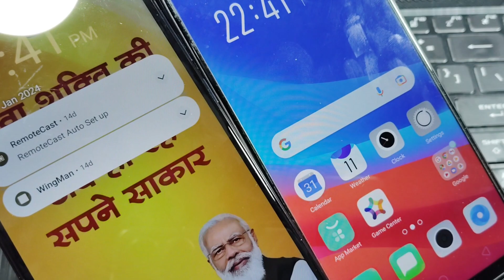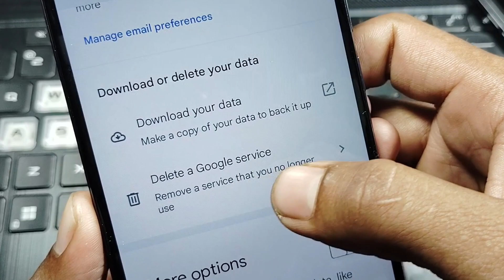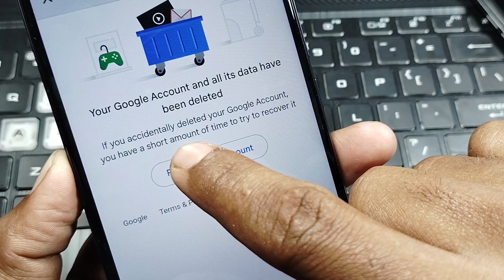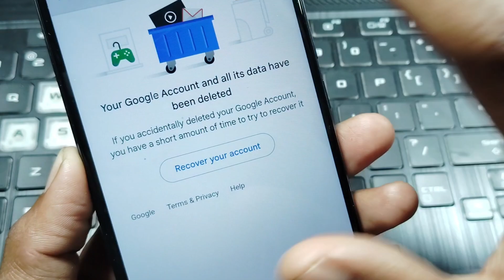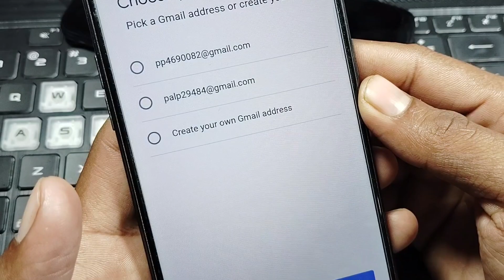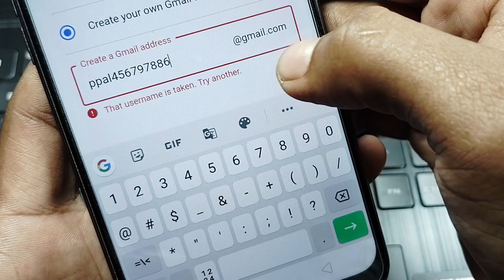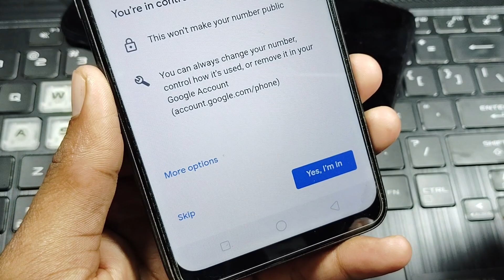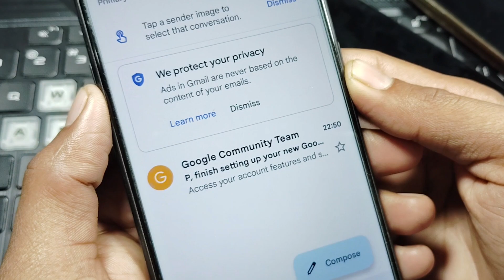purani email delete karke new email kaise banaye / how to create new gmail account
how to delete old email account.
purani Gmail delete karke new Gmail Kaise banaen.
purana Google account delete karke new Google account kaise banaen.
purana Google account delete karne ke bad new Kaise banaen.
purana Gmail account delete kaise karen.
purana Google account delete kaise karte hain.
purana Google account delete karke naya Google account banaye.
purana Google id delete karke naya Google ID kaise banate hai.